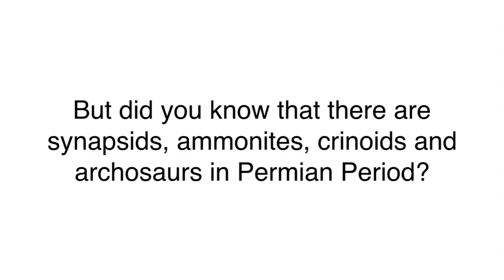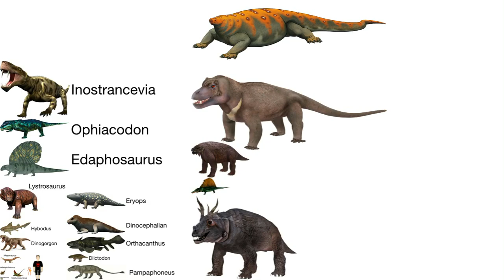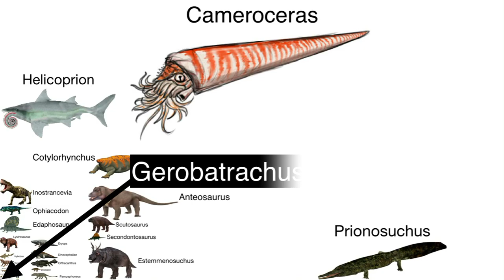Permian Period animals Size Comparison without music